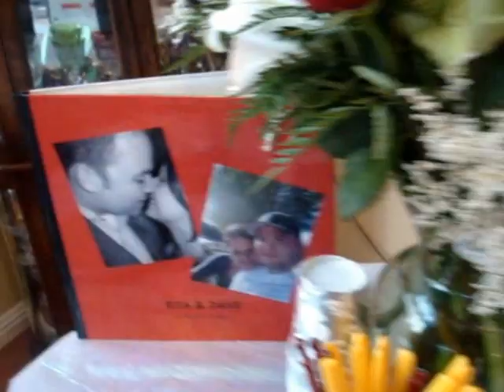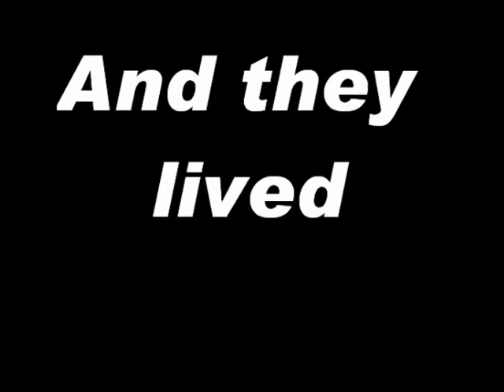Rita Dave Celebration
A sampling of our get together on Aug. 4  for Dave and Rita's  post wedding celebration.